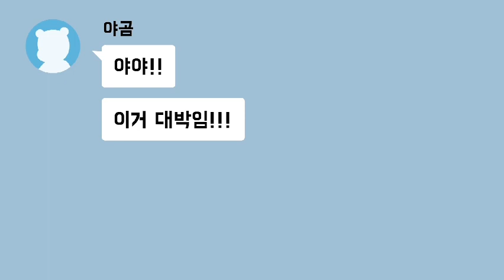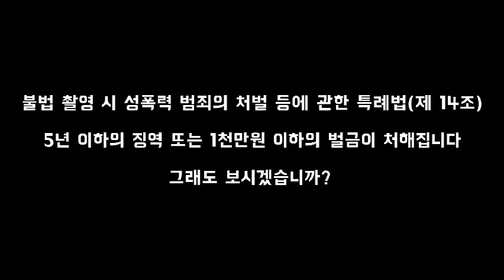누군가의 영혼을 파괴하는 불법촬영!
※ 이 애니메이션은 대구 성서 경찰서와
계명대학교 영상 애니메이션학과의 재능기부로 제작되었습니다.